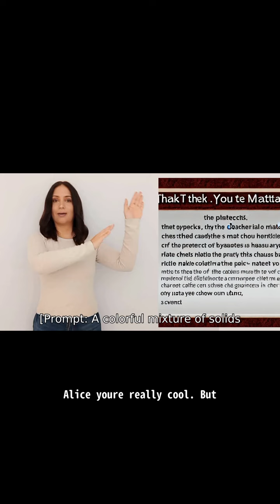Alice you're really cool But the question is what kind of matter really matters?